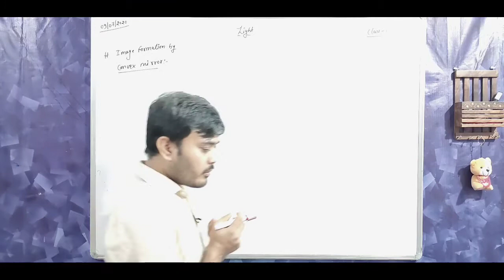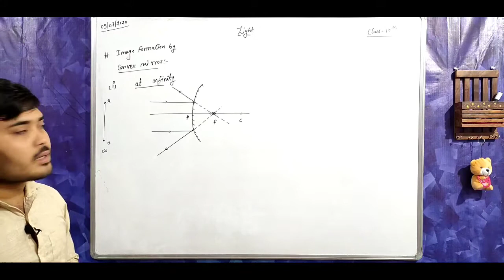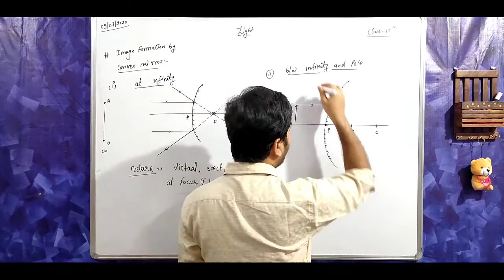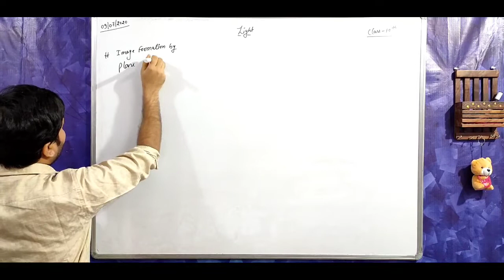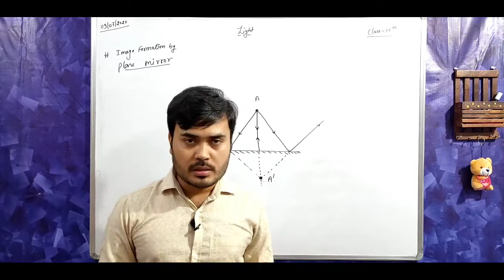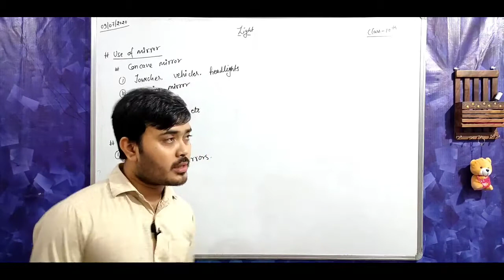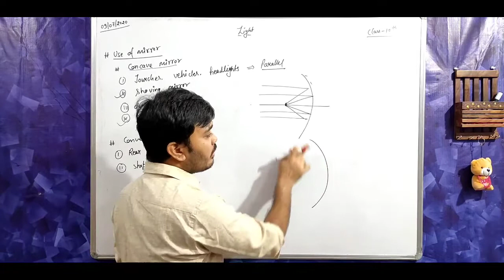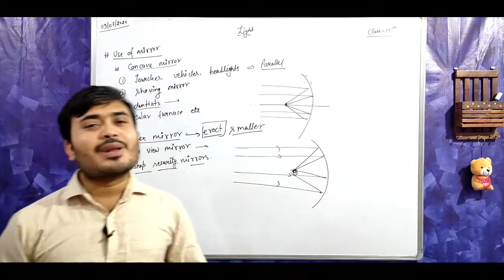image formation by convex mirror and plaje mirror | use of concave and convex mirror |ch-10 light 10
image formation by convex mirror and plaje mirror | use of concave and convex mirror |ch-10 light 10 physics